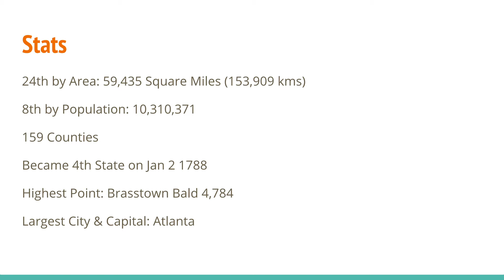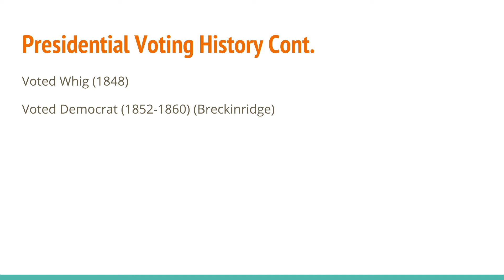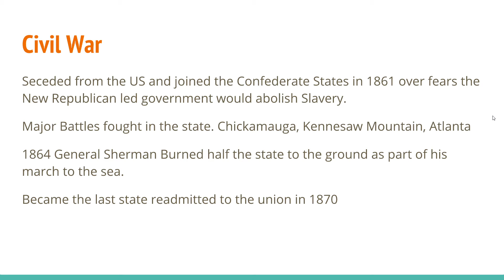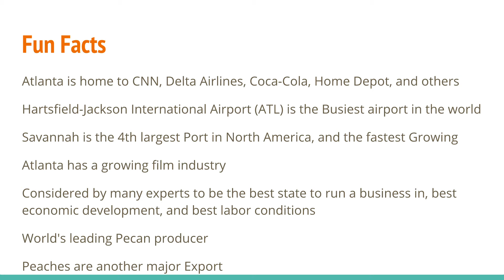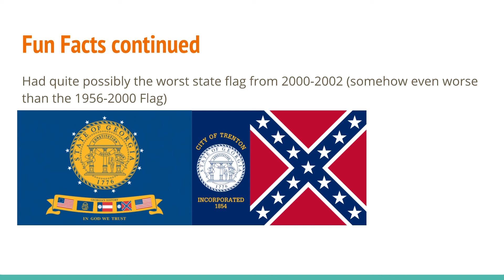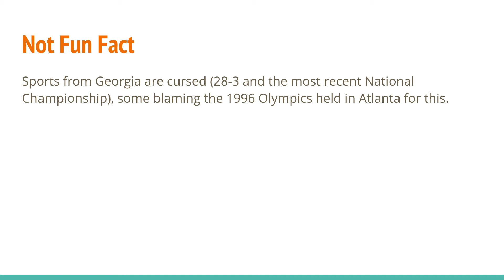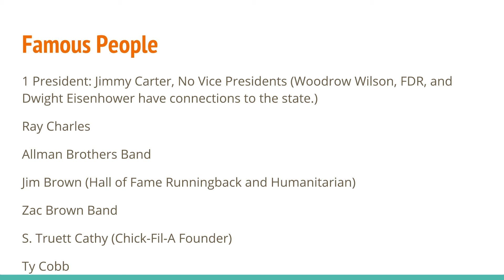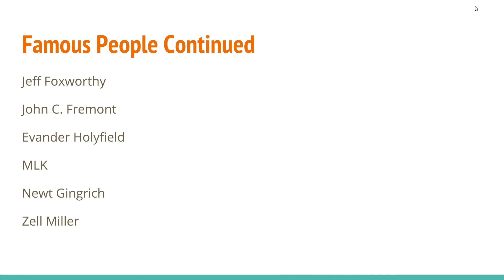US State History: Goergia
Sorry Sarketvello, Maybe I'll talk about you some other day.